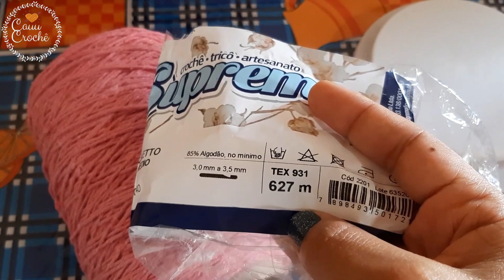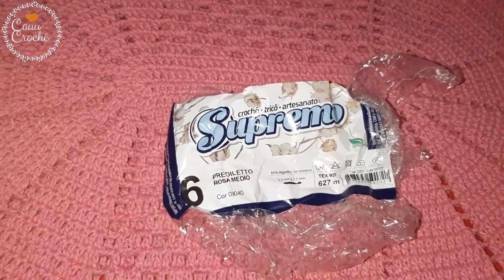1kilo de barbante da pra fazer quantos tapetes em crochê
1kilo de barbante da para fazer quantos tapetes em crochê? Quer saber continue aqui comigo, sejam todos muito bem-vindos! pessoal vou fazer um modelo de tapete de crochê que eu estou vendendo muito e são tapetes mais fáceis de fazer em crochê. Vem conferir essa produção de crochê ou seja este vlog de produção de tapetes, aqui comigo.

Já imaginou fazer lindas peças de Crochê aí mesmo do conforto da sua casa?Temos as aulas para iniciantes + materiais complementares que você pode ter acesso agora mesmo pela internet (com acesso vitalício).

INSTAGRAM PESSOAL➡️ @_cauumoreyra_

São tapetes de crochê lindos, vendo bastante desse modelo, tapete oval em croche feito com a base do tapete degradê e o bico do canal da Erica Fernandes vem conferir esse vlog de produção de tapetes em crochê.